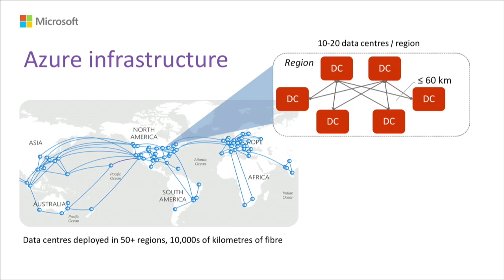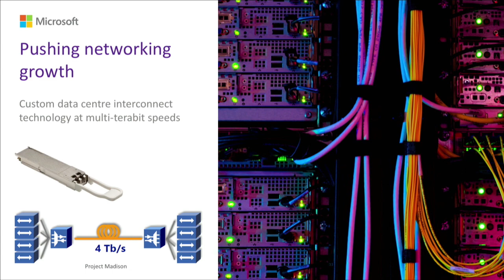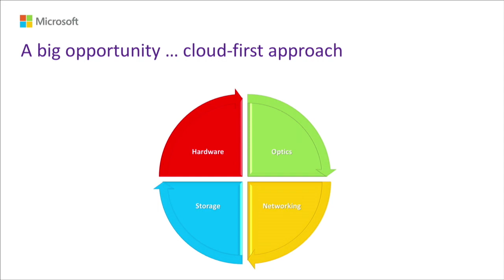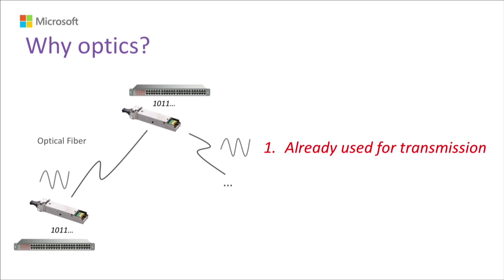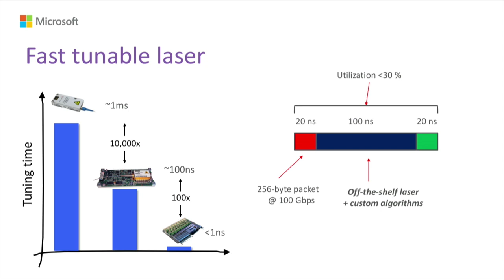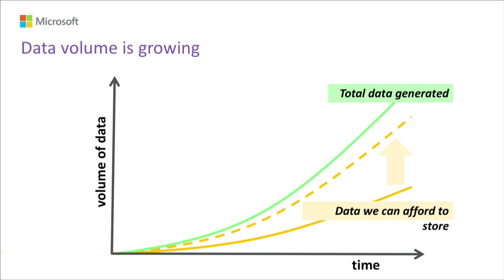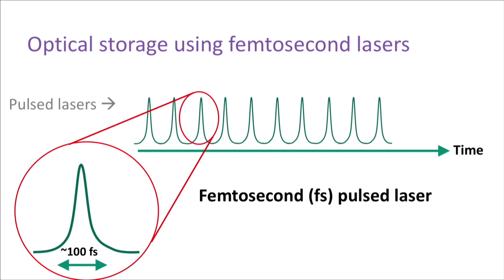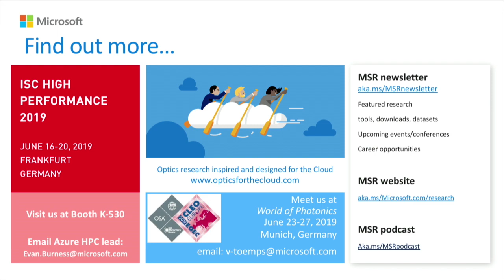Optics for the Cloud – A New Approach to Data Centre Technology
In this video from PASC 2019, Scarlet Schwiderski-Grosche from Microsoft presents: Optics for the Cloud – A New Approach to Data Centre Technology.

"New hardware technology such as rack-scale computers (RSCs) are redefining the landscape of data center computing today, achieving both higher bandwidth and lower latency. As a basic building block of a redesigned stack of hardware, OS, storage and network, such infrastructure is increasingly suitable for HPC workloads. However, most of today’s data center technology was designed or conceived in the era before the cloud existed. Many of the technologies represent compromises, encumbered by legacy thinking. At Microsoft Research Cambridge, we are exploring optical technologies across the three primary resources, networking, storage, and compute.

In this talk, we will outline the future challenges in the data center and discuss the limitations of current technology. We will take a holistic end-to-end view of the needs of the cloud and present our work on optical networking and storage.

Dr. Scarlet Schwiderski-Grosche is a Director at Microsoft Research Cambridge. She drives strategic research partnerships with academic institutions in EMEA, including the Swiss Joint Research Center with EPFL and ETH Zurich and the Inria Joint Center. Moreover, Scarlet leads academic outreach around optical storage and networking for Microsoft Optics for the Cloud. Scarlet has ten years’ experience driving collaborations with academia and industry around cutting-edge and highly interdisciplinary research projects and has managed a multitude of academic programs including the EMEA PhD Scholarship Programme and the EMEA PhD Summer Schools.